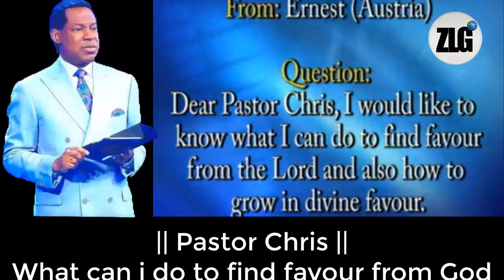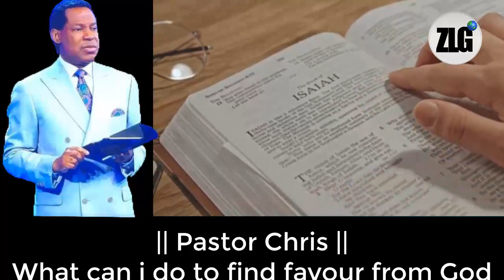Pastor Chris Oyakhilome What Can I Do To Find Favour From God ||Zoe LIfe Global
Pastor Chris Oyakhilome What can i do to find favor from God , Learn how to walk in everyday favour in God with Pastor Chris
Be blessed by this glorious and timeless word by the man of God Pastor Chris Oyakhilome
You can get more messages by visiting the Pastor Chris Digital Library. App available on the Google Play Store and Apple App Store, for more.

RECOMMENDED PASTOR CHRIS BOOKS & RESOURCES
1. Praying The Right Way
2. How To Pray Effectively V1: Understanding The Rules Of Prayer For Different Situations And How To Apply Them For Your Desired Outcome
3. The Power of Your Mind: Walk In Divine Excellence And Transform Your World through The Power Of A Renewed Mind
4. Rhapsody Of Realities Topical Compendium-Volume 5
5. Seven Spirits Of God
6. Prophecy: Understanding The Power That Controls Your Future
7. Join This Chariot: A Classic On Soul Winning
8. Seven Challenges to Winning Your Fight of Faith
9. Prevailing Prayer, Pt. 1 (Live)
10. Prevailing Prayer, Pt. 2 (Live)
11. Healing From Heaven V1
12. Healing From Heaven V2
13: Healing From Heaven V3

Thus:
1) This video is transformative in nature.
2)This video is used for teaching purposes.
3)This video has no negative impact on the original works (It would actually be positive for them).